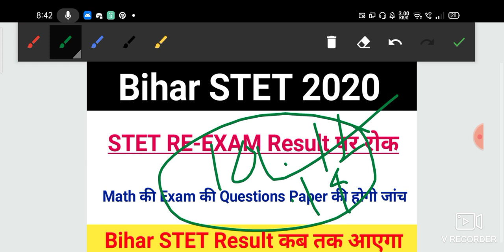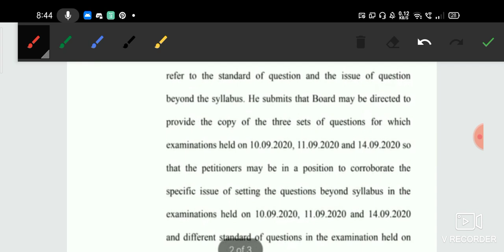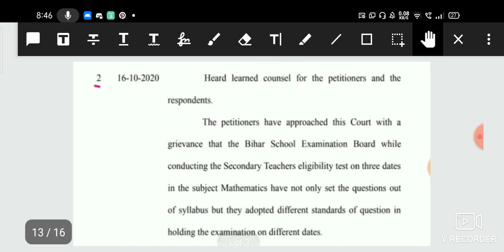Bihar STET Latest Update 2020|Bihar STET Result Date, Cutoff Marks, Response sheet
biharstetexamreview

hello everyone today I am going to discuss about the Bihar  STET 2020 expected cutoff and also discuss about the Bihar  STET 2020 result date and expected cutoff so this is very important video so let's start the video..